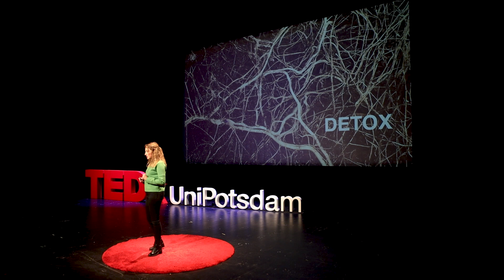Green Hope: Hemp to the Rescue | Laura Rothgang | TEDxUniPotsdam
How industrial hemp can reduce global warming and solve multiple problems on this planet. Let’s stop reducing hemp to drugs and look at the plant's full potential to safe the earth. Laura Rothgang, is 29 years old and co-founder of The Hempany GmbH. Her goal is to bring hemp back onto the menu to let people and the earth benefit from its nutritional and ecological advantages. In 2020, she completed her Master's degree in Media Management, specialising in branding and entrepreneurship. Parallel to her studies, she had already explored the social startup world digging into impact and sustainability issues. That is where she and her co-founders had come across the benefits of hemp plants and since then dedicated themselves intensively to the topic, which resulted in the founding of The Hempany. This talk was given at a TEDx event using the TED conference format but independently organized by a local community.